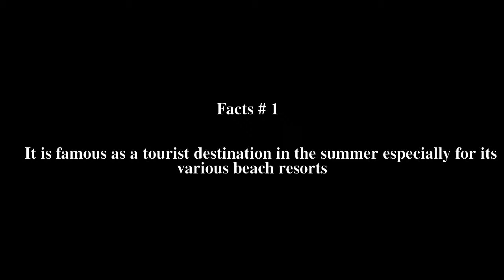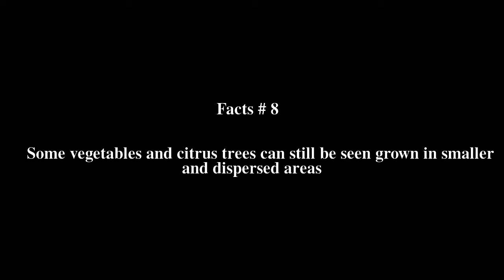Khalde Top # 9 Facts